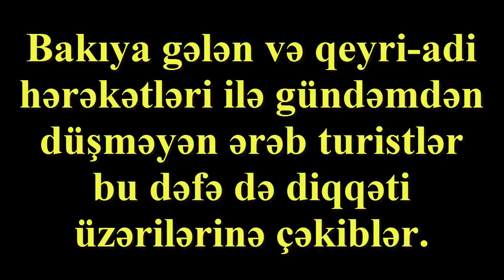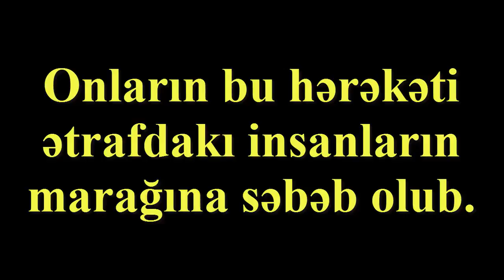Bakıda ərəblər bu hərəkətləri ilə ətrafdakıları ŞOKA saldılar - VİDEO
► Bakıya gələn və qeyri-adi hərəkətləri ilə gündəmdən düşməyən ərəb turistlər bu dəfə də diqqəti üzərilərinə çəkiblər.

Baku.ws-ə istinadən xəbər veririk ki, ərəblərin bu dəfəki videosu Bakı aeroportunda çəkilib.

Belə ki, hava limanında ərəblər dondurma alıblar və həmin dondurmanın bir hissəsi yerə tökülüb.

Buna baxmayaraq ərəblər keflərini pozmayıblar. Qaşıq götürüb yerdə oturaraq həmin dondurmanı yeməyə başlayıblar.

Onların bu hərəkəti ətrafdakı insanların marağına səbəb olub.

► Ramil Usubov boş olan 4 yerə kimləri polis rəisi təyin etdi?

► Samuxda qız qaçıran şəxslərin başına iş gəldi: Qaçırılan qız ağır yarlandı

► Vasif Talıbov azərbaycanlı nazirin qızını oğluna alır - Toyun olacağı məkan və zaman

►Tələbəsini sevən müəllim özünü niyə asdı? Göyçaydakı intiharın gizlin səbəbi

► Toyda İzzət Bağırova görə dava düşdü: Xəsarət alanlar var - Davadan FOTOLAR

► Nazirlər Kabinetində ixtisarlar: Artur Rasizadə kimləri işdən çıxartdı?

► Bakıda direktor jurnalisti təhqir etdi: Başın bədəninə ağırlıq edir – SƏS YAZISI

► Ordu tərəfindən qətlə yetirilən 3000 müsəlmanın dəhşət dolu görüntüləri: Azyaşlılar baxması məsləhət deyil

► Qızının doğma qardaşı ilə sevgili olduğunu öyrənən ata yoxa çıxdı - FOTOLAR